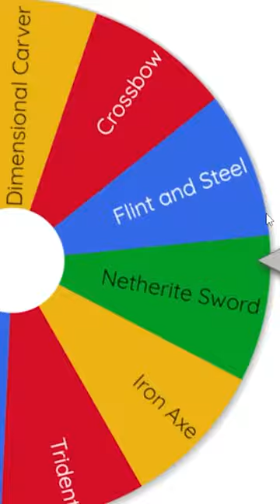He came prepared!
w/BeckBroPlays